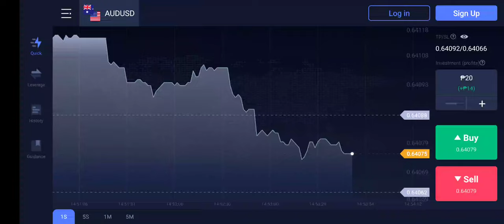AUD USD live graph view is now $0.54105 in ft211 buy and sell as of 2NOV2022